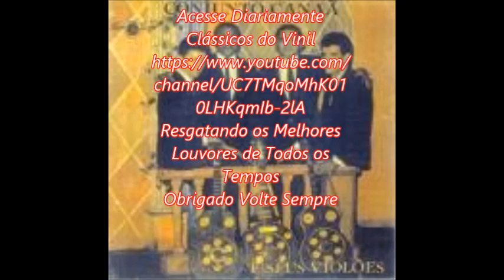Conjunto Canaã e Seus Violões - Álbum Completo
Conjunto Canaã e Seus Violões
Álbum Completo